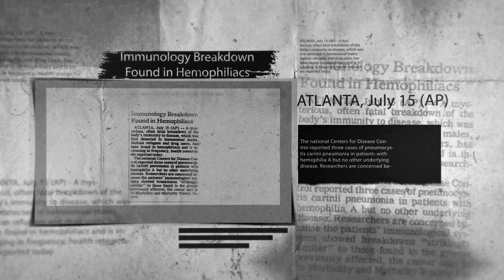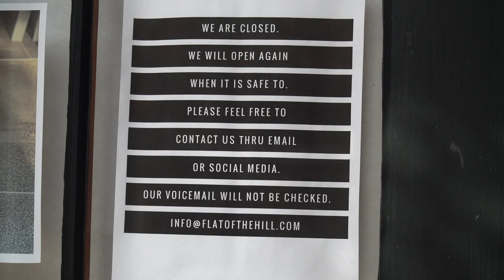amfAR: Investing in Breakthrough Research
Through the hopeful eyes of a young girl, this short video harks back to the medical breakthroughs of the past and looks forward to potential cures for deadly diseases such as HIV/AIDS—made possible by amfAR-funded research.